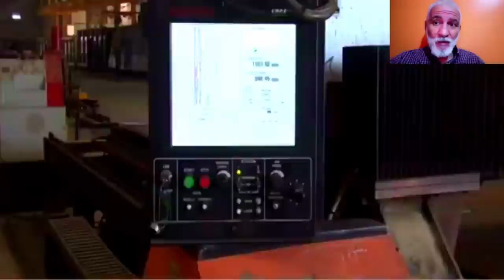بفضل المهندسين خرجي الجامعات الجزائرية تعرفو على أكبر مصنع للمقطورات والحاويات الضخمة 100% جزائرية